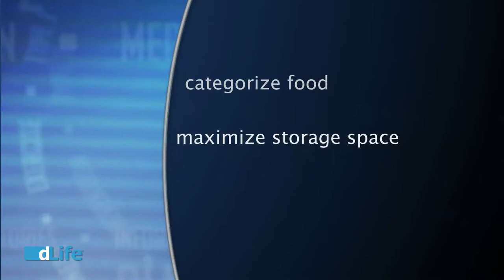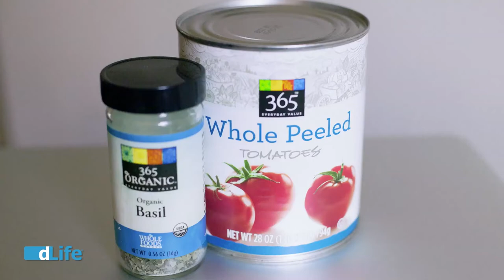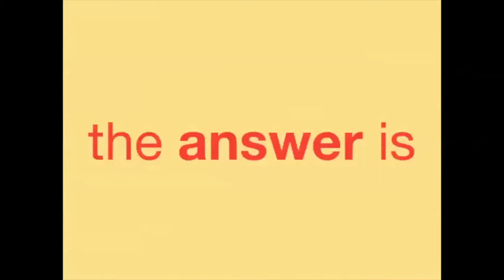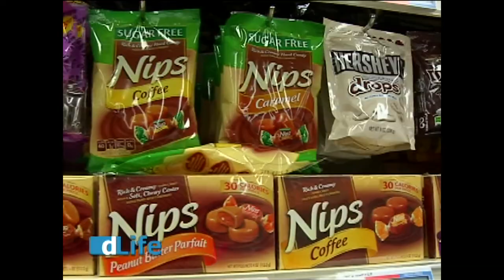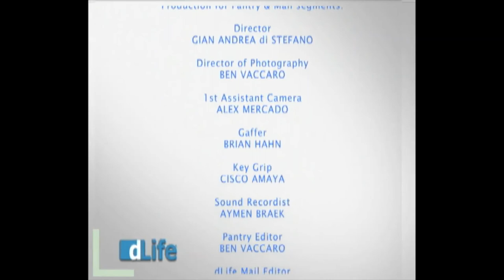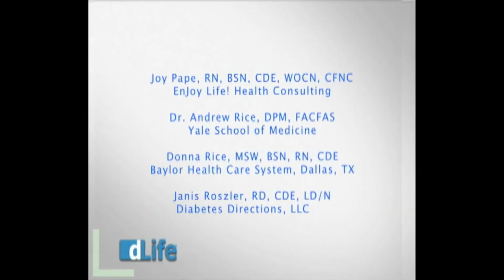dLifeTV Episode - How To Organize A Diabetes-Friendly Pantry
Susan Weiner RD, CDE and Leslie Josel, professional organizer from T.V.'s Hoarders: Buried Alive, show us how to turn any pantry into a well-organized, diabetes-friendly display; Chef Nischan makes a low carb salad with a sweet and sour twist; Benno Schmidt catches up with Max Szadek of Divabetic for an episode of 'Where Are They Now?'; Guess your carbs with Divabetic's Carb Kitty; Joy Pape RN, CDE answers your diabetes questions from the dLife mail.